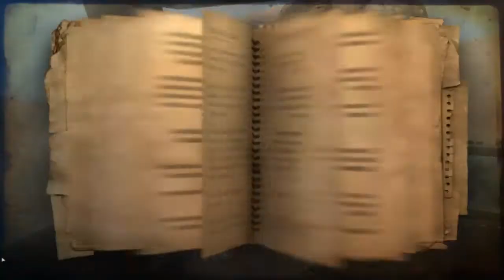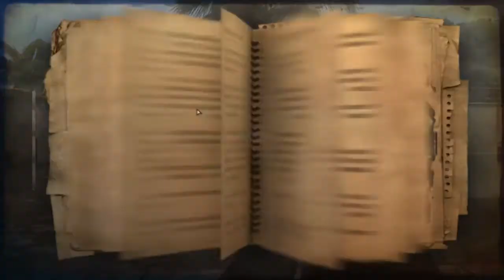Let's Play Far Cry 2 - Part 26 - Zerstörung der Antenne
Let's Play zu Far Cry 2 in HD

♦ Release Datum: 23.Oktober.2008

♦ Publisher:  Ubisoft

♦ Entwickler:  Ubisoft Montreal

♦ Plattform(en): PC, PS3,Xbox 360